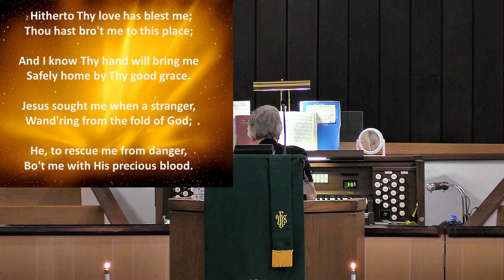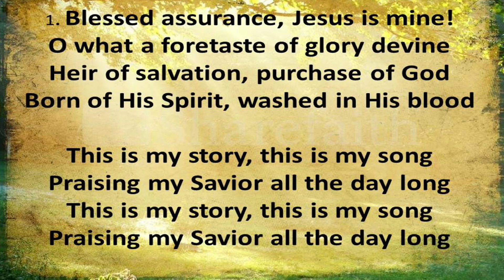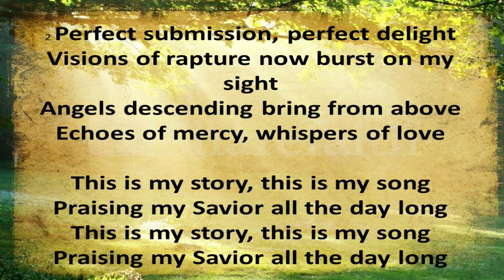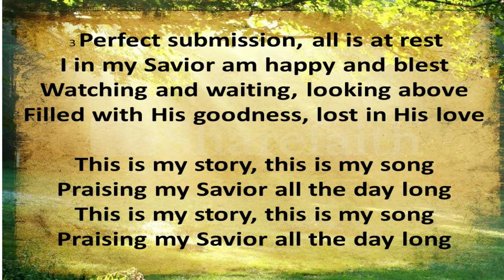Riverlawn Presbyterian Church - July 31, 2022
Guest Speaker: Steve Wilson